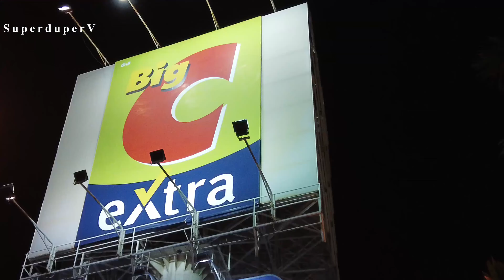Thailand Pattaya Day Walk June 2021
If You Appear In This Video Or Any Other Request Please Msg Me On Instagram
v
v